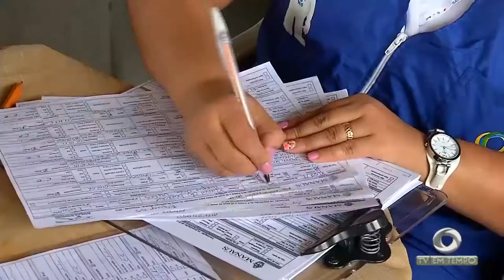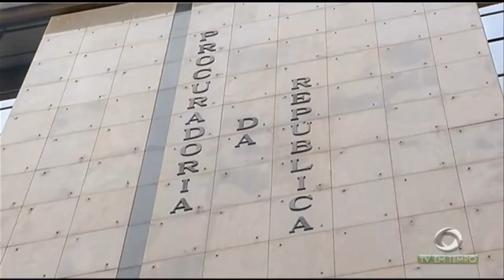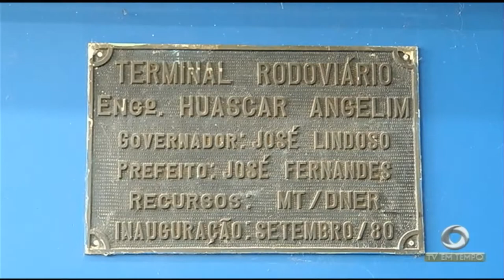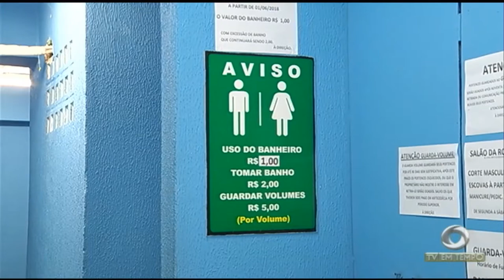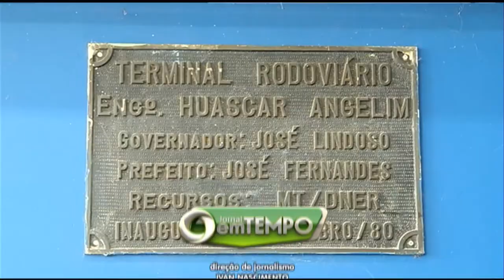Sarampo mata mais uma criança no Amazonas. Essa a segunda morte desde que começou o surto da doença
03º BLOCO JORNAL 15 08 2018 - Sarampo mata mais uma criança no Amazonas. Essa a segunda morte desde que começou o surto da doença